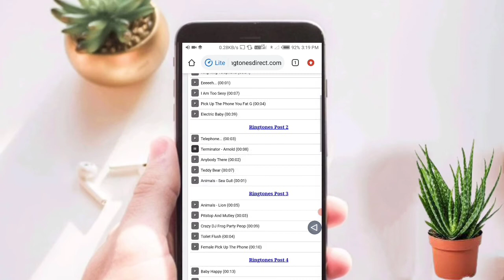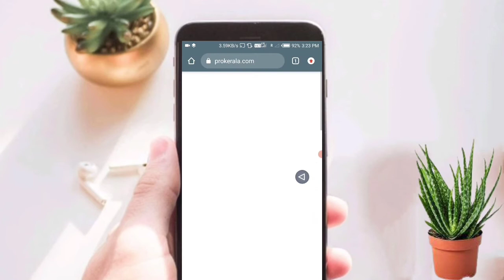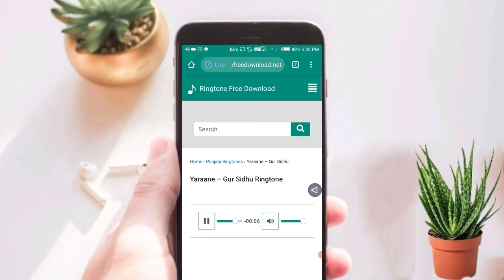Best popular 3 website mobile ringtone download free